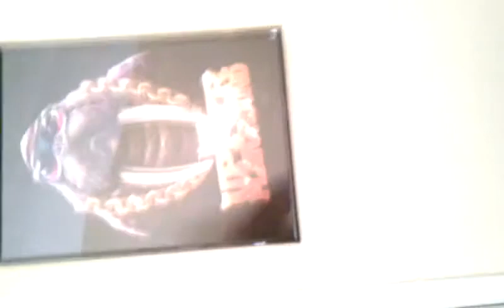Fangs on da cut